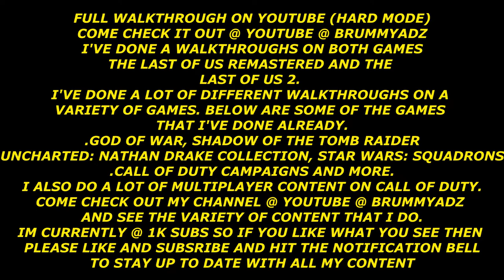ELLIE VS ABBY FINAL FIGHT - THE LAST OF US 2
THE FINAL BOSS FIGHT. ELLIE VS ABBY. IT'S QUITE AN EASY BOSS FIGHT TO BE FAIR.

FULL WALKTHROUGH ON YOUTUBE @ BRUMMYADZ. CLICK THE LINK BELOW FOR THE FULL LAST OF US 2 WALKTHROUGH.